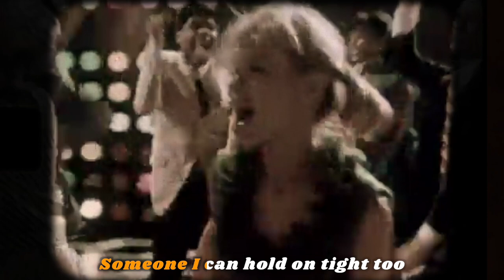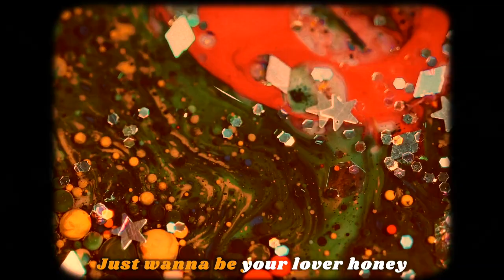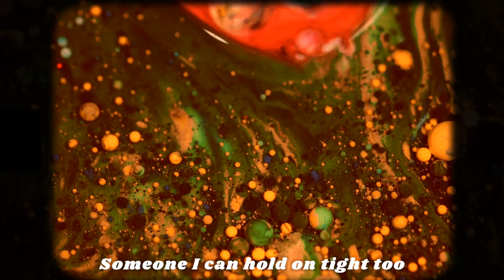Jodie - Pushover (Lyric Video)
Stream “Pushover: on all platforms: ffm.to/jodie